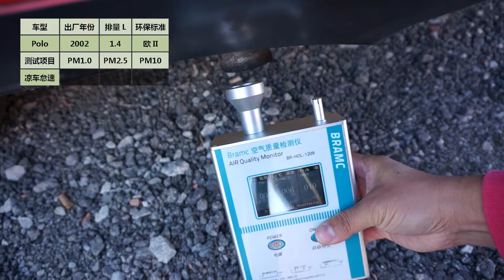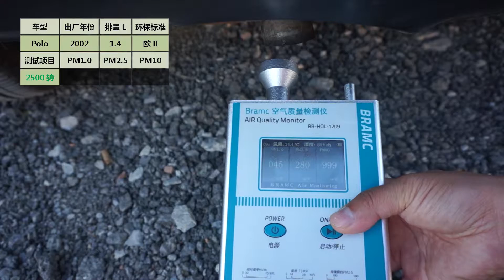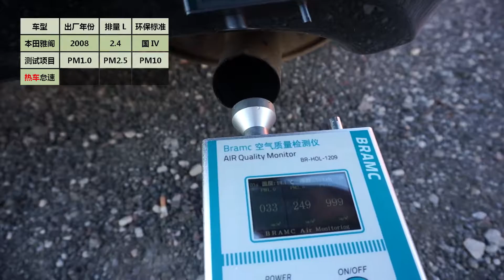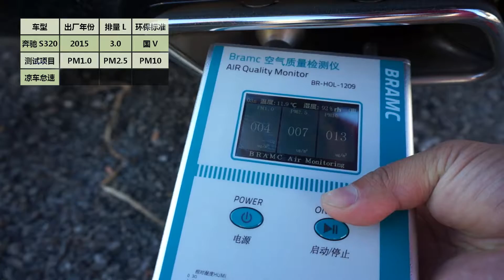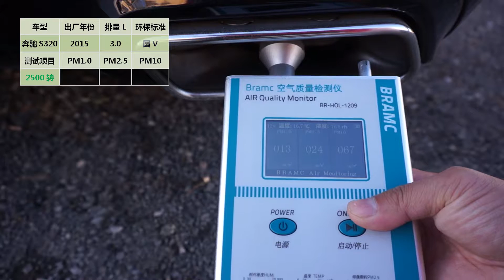实测看看不同排放标准汽车为雾霾各做了多少贡献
我们用三辆不同年份不同排放标准的汽车2002年的Polo,2008年的本田雅阁和2015年的奔驰S。看看它们在不同的状态下会为我们的空气带来多少霾贡献